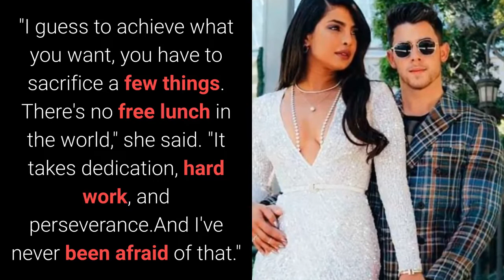Priyanka Chopra Wants to Be a Mom and is Tired of 'Living Out of Suitcases'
PS: Don't forget to Subscribe Alpha & Omega for more latest videos that will take you to Love the music/knowledge/news once again and hit the bell icon for the latest updates...Thank U!